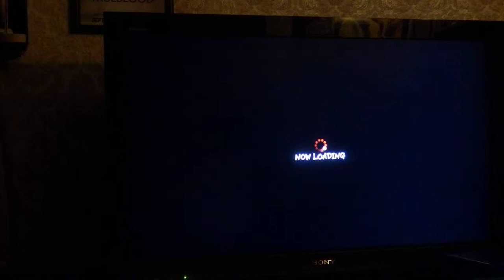Maximum Spider Episode 8: The g0d 0f p0wers.